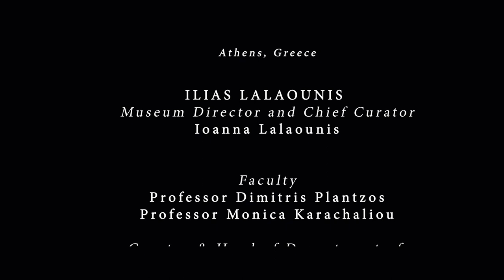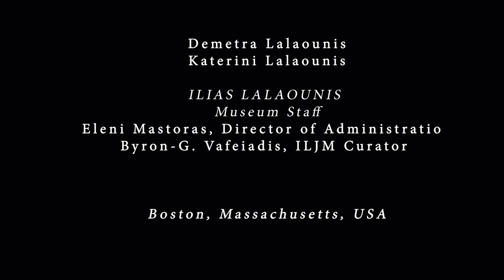History and Making Under the Light of the Acropolis: MassArt Greece Travel Course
MassArt Film/Video student Gaby Gonzalez created this video about her experience in Spring 2018 on the MassArt travel course, History and Making Under the Light of the Acropolis, taught by Professor Heather White, Fine Arts 3D - Jewelry and Metalsmithing, and in collaboration with the Ilias Lalaounis Museum.